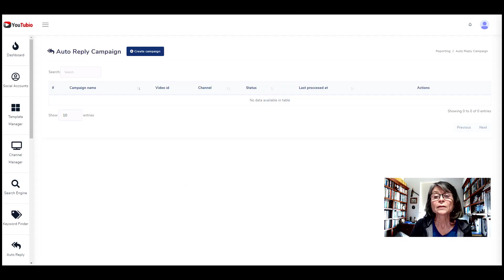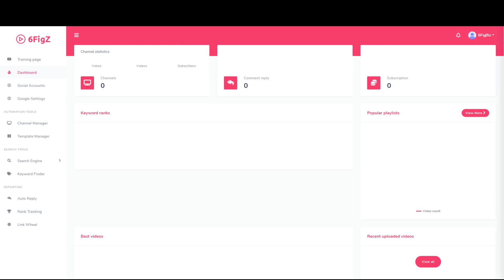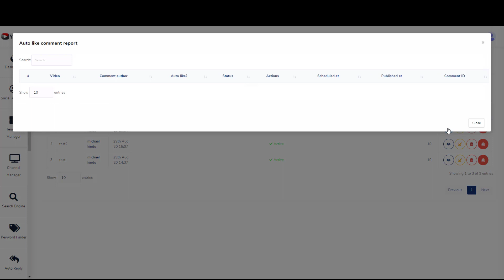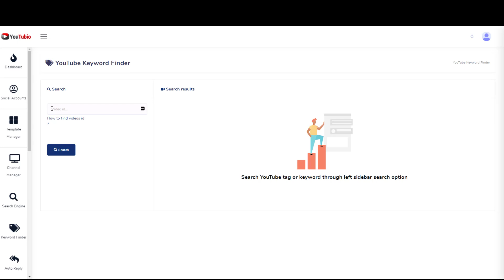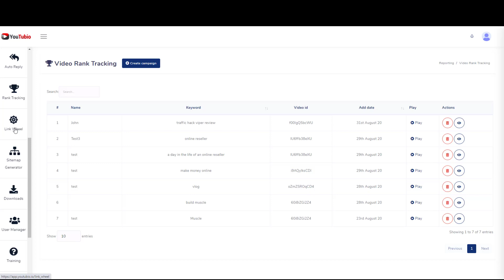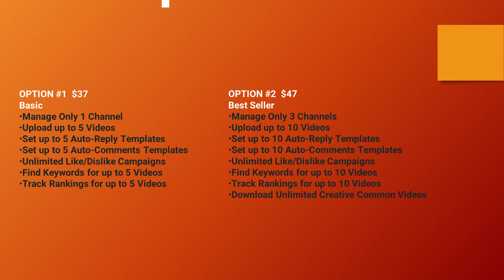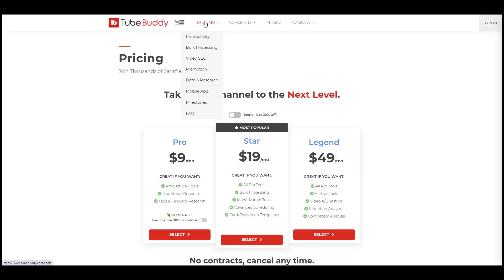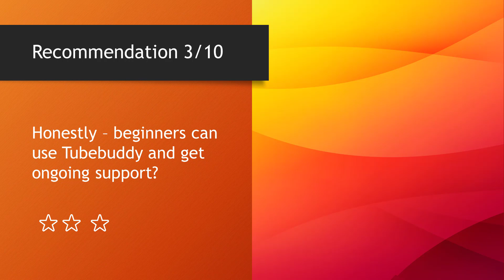Youtubio Review - 🛑 No No No for Beginners🛑 - Youtubio Review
Youtubio Review and Walkthrough. ✨ Start your own real online business with the 12 step action plan.✨ For information ✅ Give it a GO - it WORKS.

This video is the Youtubio Review and Walkthrough. The video reviews and walks through the product.

The review looks at just how easy the product is to use from a beginner’s perspective. ✅ ✅

TIME STAMPS

Intro    0:00
Members Area Walkthrough 1:40
TubeBuddy 11:12
WrapUp  13:52

Verdict? This is set up to be a beginner's product.  The training does not address the implementation required to set up the traffic strategies. A beginner would struggle to implement without strong support.

⚠️Think twice before buying this product. Save your time and money. Your precious time could be spent on a program that gives you all the training, information and support you really need to make a viable online business. See the free training below for the real deal. ⚠️

MY RECOMMENDED PRODUCTS (that I personally use)
✅ The Simple Traffic Blueprint✅
A  effective straight to the point strategy for generating traffic, leads, and sales, using the power of YouTube.

Build an honest and sustainable online business  by following a proven 20-step action plan created by Philip Borrowman that will walk you through the exact steps he has used to build his business, Taking Action Online! This is the very process that I am also using to build my business.

These are my opinions and are not representative of the companies that create these products. My opinions are based on my personal own experience and research.

I never recommend poor quality products or create false reviews to make sales. It is my intention to explain products so you can make an informed decision on which ones suit your needs best. Any and all forward-looking statements in this video are intended to express my opinions.

They are opinions only and should not be relied upon as fact. Success in any endeavour is based on many factors that are individual to you. I do not know your educational background, your skills, your prior experience, or the time you can and will devote to the endeavour.